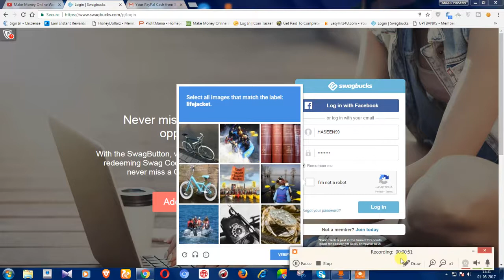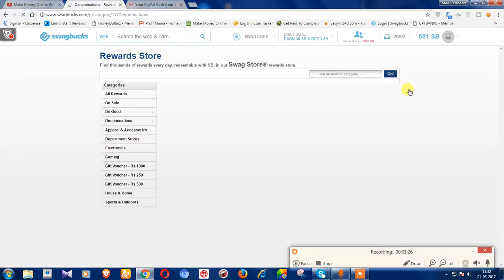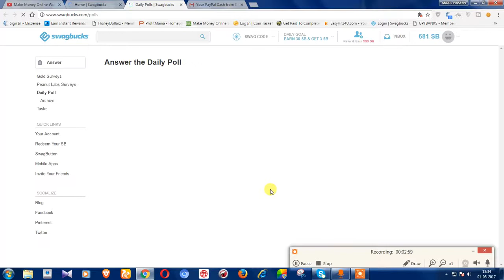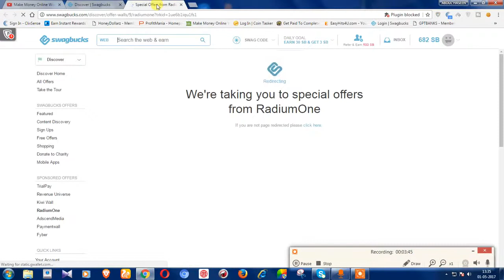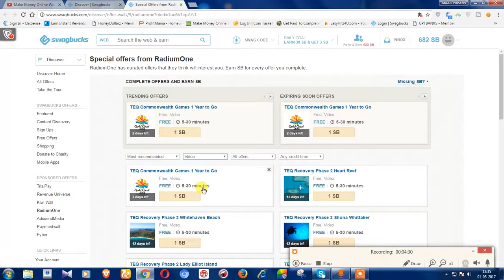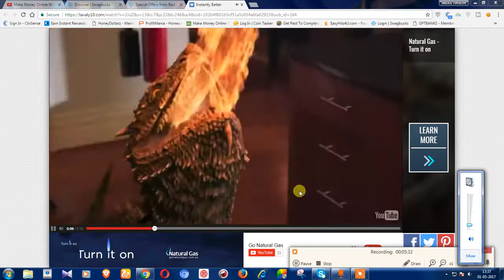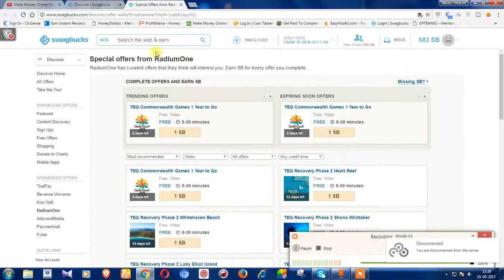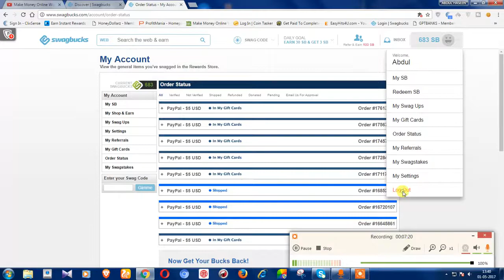Best Website To Earn Money Online 100 $ everyday in hindi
Best Website To Earn Money Online  , earn 100 dollar everyday very easily with this simple tricks . join me at the link below to earn u r 100 dollar easily
 in this video i show u the best tricks and ideas so that u can easily earn almost 100 dollar in a single day and this is the best website to start u r earning money from online
if u r intrested in making money online very serious and want to spend 4 to 5 hours a day i gurantee u if u choose this concept with in 6 month u can start u r portfolia with 10000 dollar a month thats a minimum and this will grow day by day and this is totally a 100 % passive income if u r serious abt this so check out this link below for u r free trail if u like it join there with this link u get atlest 50 percent discount so get ready for this for more queary pls feel free to connect me on this all my socail media platform or email me ;

Our Gear: are from amazon .links below for discounted deals specially from

Camera: Canon EOS 80D ?

Audio Equipment 1: Zoom H1 ?
Audio Equipment 2: Zoom H4N ?
Audio Equipment 3: Blue Yeti ?

Tripod: Manfrotto Befree Live ?
Gorillapod: Joby GP3 GorillaPod ?

Lens 1: Canon EF-S 18-55mm ?
Lens 2: Canon EF 50mm Prime Lens ?
Lens 3: Canon EF-S 55-250mm ?

Gimbal: DJI New OSMO Mobile ?